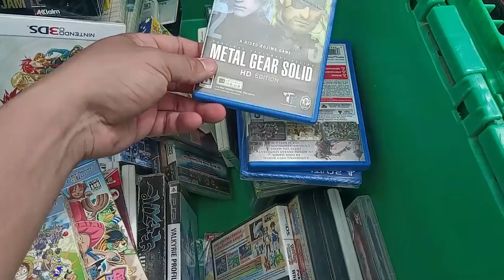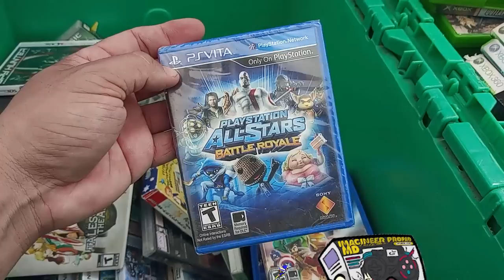TELINHA LCD CLONE na Feira do rolo ?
TELINHA LCD CLONE DO PLAYSTATION 1